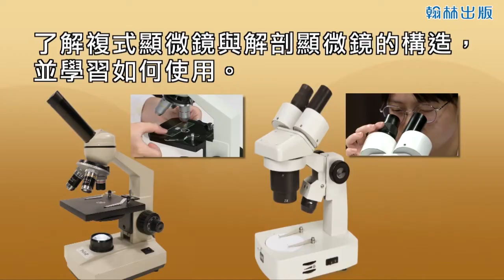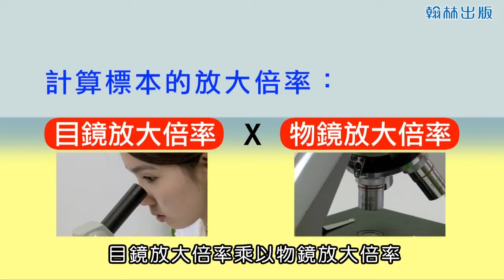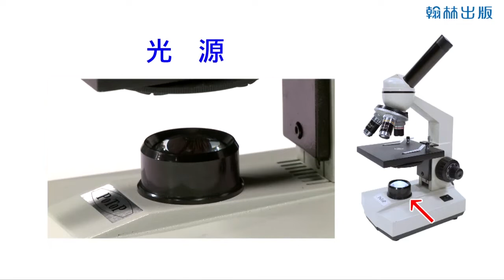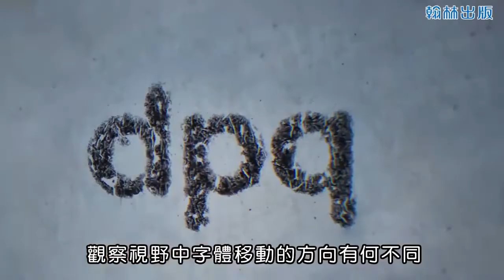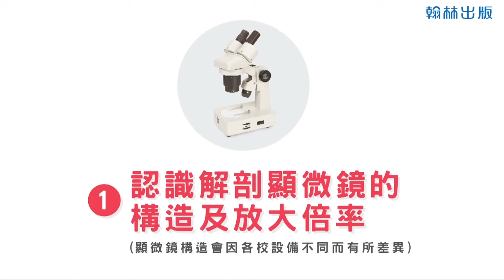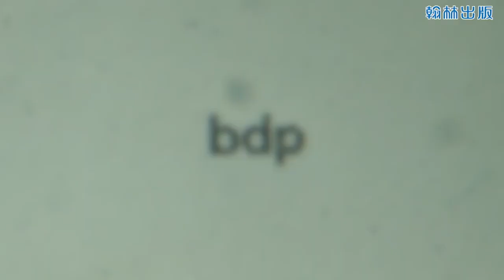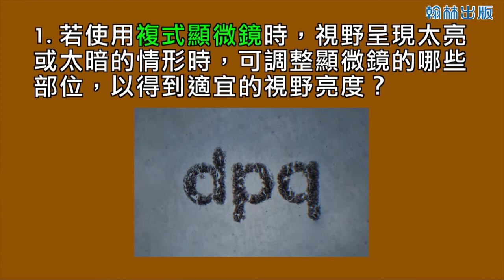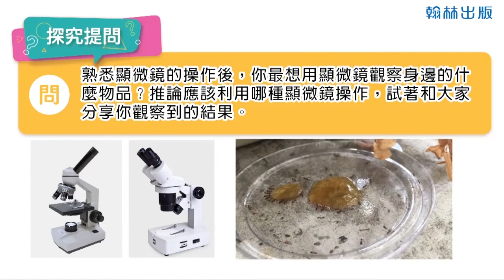【國中自然】〈一上生物〉《翰林110版》1上1－3實驗1－1複式顯微鏡和解剖顯微鏡的使用110f353521